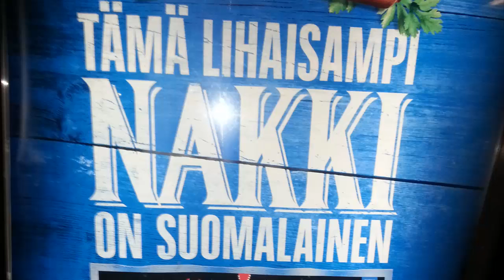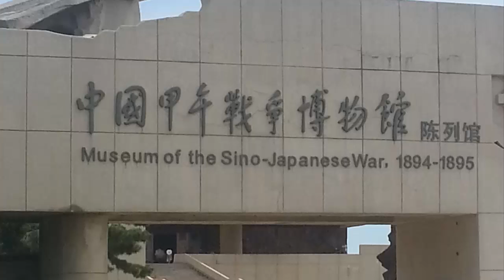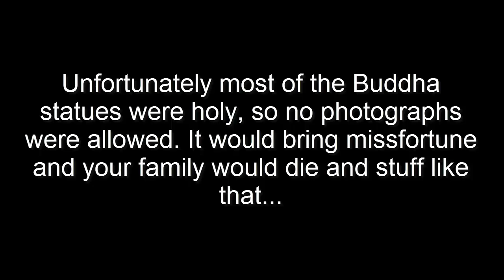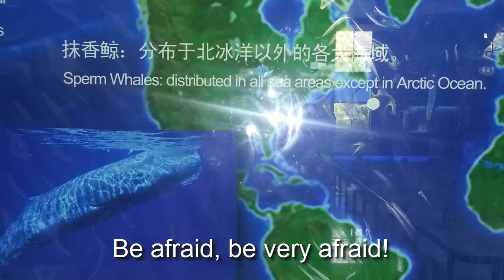CHINA VACATION VLOG! #20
(\ /)  - Check the description for more details!

PHONE APPS
Kik ► inccu3000 (Incia official)

Origin Chat ► Incia
Steam Chat ► Incia

DESCRIPTION
Picture montage of my trip to China. Featuring fun stuff and attractions I found interesting. Includes also pictures of pandas and the Great Wall of China!